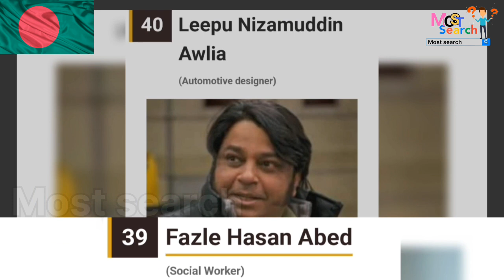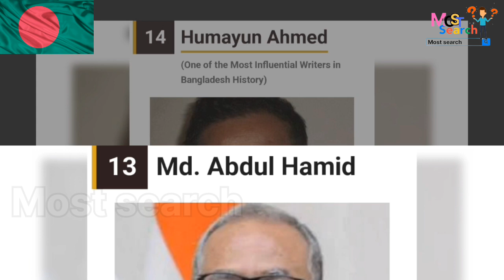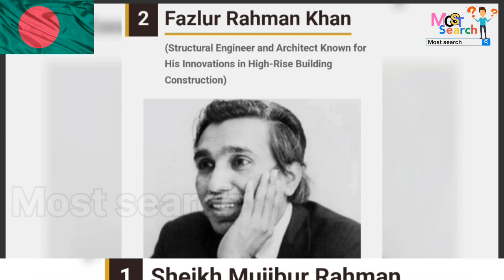Top 50 Famous People In Bangladesh / বাংলাদেশের বিখ্যাত ব্যক্তিরা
Top 10 famous person in Bangladesh
Bangladesh famous man
Most famous celebrity in Bangladesh
Bangladesh famous actor
Bangladeshi celebrity
Describe a famous person in Bangladesh
Top 10 powerful person in Bangladesh
Bangladesh famous for
Most followed person in Bangladesh
Bangladesh famous food
Bangladesh famous places
Famous Bangladeshi in USA
most search
Top 50 Famous People In Bangladesh

বিশ্বের বিখ্যাত ব্যক্তিদের নাম
 বিশ্বের বিখ্যাত ব্যক্তিদের জীবনী
 বিশ্ব বিখ্যাত ব্যক্তি
 বরিশালের বিখ্যাত ব্যক্তিদের নাম
বর্তমানে বাংলাদেশের সবচেয়ে জনপ্রিয় ব্যক্তি কে
 বিশ্বের সবচেয়ে জনপ্রিয় ব্যক্তি কে
ইতিহাসের বিখ্যাত ব্যক্তি
পটুয়াখালী জেলার বিখ্যাত ব্যক্তিদের নাম
 ঢাকার বিখ্যাত ব্যাক্তিদের নাম
ইসলামের বিখ্যাত ব্যক্তিদের নাম
বাংলাদেশের বিখ্যাত ইতিহাসবিদ
নরসিংদী জেলার বিখ্যাত ব্যক্তি
বাংলাদেশের বিখ্যাত ব্যক্তি
 বাংলাদেশের বিখ্যাত ব্যক্তির নাম
 বাংলাদেশের বিখ্যাত ব্যক্তিবর্গ